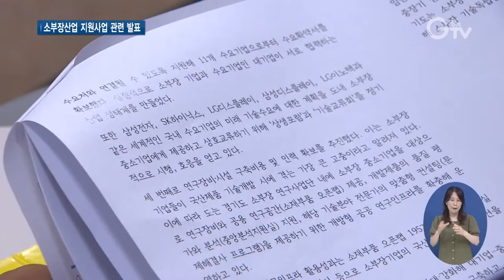경기도 소부장산업 지원..‘기술 자립화 가시화’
[앵커멘트] 경기도는 경기지역 소재와 부품, 장비 기업들의 상생협력 체계를 구축하는 등 이른바 소부장 산업 자립화에 힘쓰고 있는데요. 경기도가 소부장산업의 기술자립화 달성을 위해 추진한 경기도 소부장산업 지원사업의 중간점검 결과와 중장기 정책을 발표했습니다. 구영슬 기자가 현장 취재했습니다.

[리포트]

화성시에 위치한 반도체 배관 부품 제조기업.

지난해부터 경기도로부터 10억 원 규모의 연구지원비를 받아 가스켓 필터 제조에 성공했습니다.

일본과 미국에서만 제조되어 온 가스켓 필터를 우리나라에서 제조해 자립화는 물론, 일본으로 역수출을 앞두고 있습니다.

 [인터뷰] 강두홍 / 반도체 배관 부품 제조기업 대표이사
“많은 자금을 지원받음으로써 좀 더 공격적인 연구를 하게 되었고 굉장히 빠른 시간 내에 많은 연구 성과를 달성하는 계기가 됐습니다.”

경기도가 이런 소재와 부품, 장비 이른바 소부장 산업의 기술자립화 달성을 위해 추진한 경기도 소부장산업 지원사업의 중간점검 결과와 중장기 정책을 발표했습니다.

경기도는 지방정부 최초로 소재와 부품, 장비 국산화 기술을 육성하기 위한 ‘경기도 소재부품장비 연구사업단’을 설치했고.

일본 수출규제 이전 반도체 산업의 문제점을 개선하기 위해 대기업과 소부장 기업간 협력체계 구축을 추진했습니다.

이밖에도 연구장비와 시설 구축비용, 그리고 인력 확보를 추진했습니다.

[싱크] 임문영 / 경기도 미래성장정책관
“경기도는 소부장 육성 향후 계획을 기반으로 소부장 산업 육성을 통해 상생하는 공정 성장모델을 확립해 소부장 기술독립을 위한 재도약의 기회를 만들어나가겠습니다. 등”

앞으로도 경기도는 경기도 공공 연구인프라를 확대 강화해 대기업와 중소기업이 실효적으로 공동개발을 할 수 있는 반도체공공플랫폼을 구축할 계획.

나아가 소부장기업과 대기업이 상생하는 공정성장 모델을 만드는 등 소부장산업 육성계획을 추진한단 방침입니다.

[자막]
1. 화성시 소재 반도체 배관 부품 제조기업
2. [인터뷰] 강두홍 / 반도체 배관 부품 제조기업 대표이사
3. 경기도, 소부장산업 지원사업 중간점검 결과 발표/ 경기도청(8월26일)
4. 대기업-소부장 기업간 협력체계 구축 추진
5. [싱크] 임문영 / 경기도 미래성장정책관
6. 경기도, 반도체공공플랫폼 구축 계획
7. 영상취재 : 나인선 , 영상편집 : 강윤식